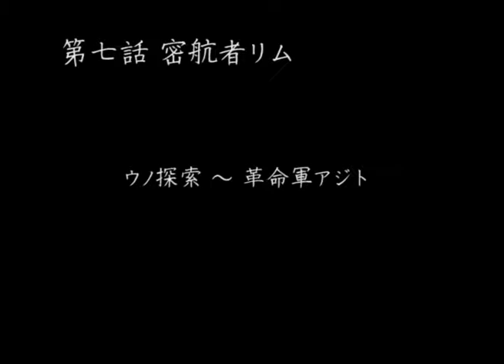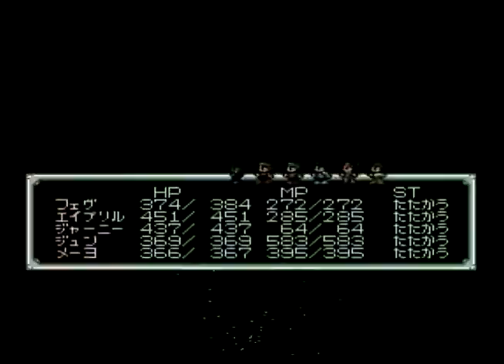[LongPlay-PCE]ソル・ビアンカ / SOL BIANCA (episode 7-2)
PCエンジン / PCE
ソル・ビアンカ / SOL BIANCA (episode 7-2)

第七話 密航者リム（２／３）
アニメーション部の音声が小さく声が聞き取りにくいのは仕様のようなので、そこだけボリュームあげています。